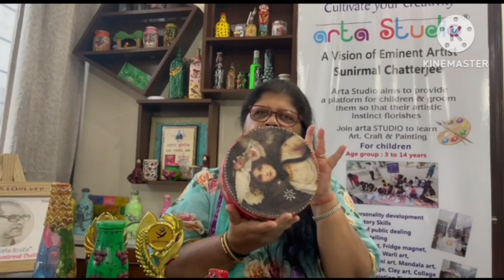arta STUDIO ( a vision of eminent artist Sri Sunirmal Chatterjee), Chandigarh